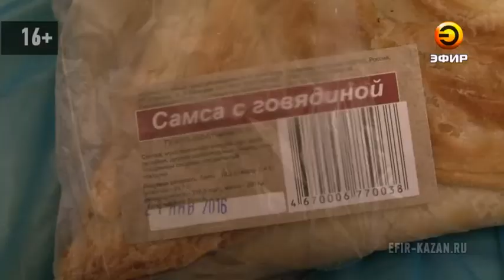Мигранты-нелегалы не имея разрешения готовили выпечку в подвале дома и поставляли в магазины